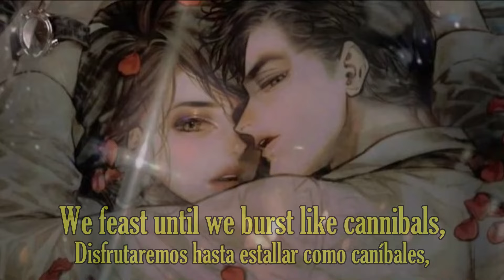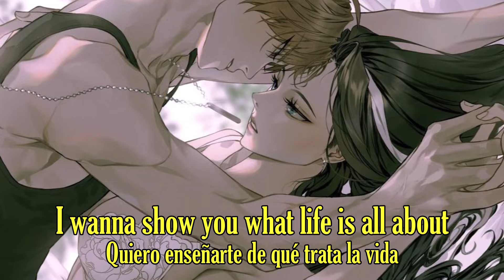DYNAZTY - Instinct (Lyrics / Sub Español)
Here a request!

🎵 From the album "Final Advent" (2022)

Espero que lo disfruten!!! (Ni la música ni las fotos son de mi autoría). Like y comenten!!! :)